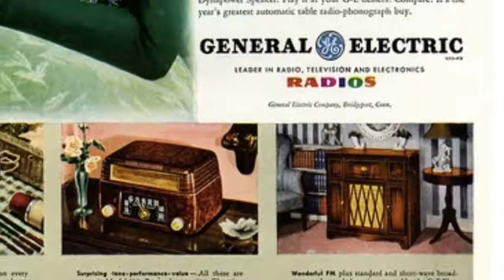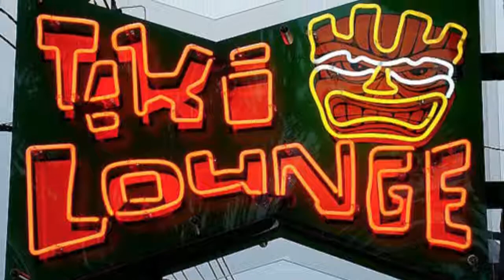The Lonely Bull, Herb Alpert and the Tijuana Brass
The Lonely Bull performed by Herb Alpert and the Tijuana Brass, part of the Bongos, Twang and Strings playlist "easy listening" and "beautiful music" favorites (light classical and light jazz, instrumentals, exotica, south of the border, lounge, space age bachelor pad, bossa nova, mambo, middle of the road, elevator music, Muzak). Popular easy listening artists included
101 Strings
André Kostelanetz
Arthur Lyman
Art Van Damme
Bert Kaempfert
Billy Vaughn
Burt Bacharach
Boston Pops Orchestra
David Rose
Enoch Light
Frank Chacksfield
George Melachrino
Henry Mancini
Hollyridge Strings
Hugo Winterhalter
Jackie Gleason
John Fox
Lawrence Welk
Larry Elgart
Les Baxter
Les Elgart
Lester Lanin
Living Strings
The Longines Symphonette
Mantovani
Martin Denny
Nelson Riddle
Paul Mauriat
Paul Weston
Percy Faith
Ray Conniff
Ferrante & Teicher
Earl Grant
Floyd Cramer
George Shearing
Horst Jankowski
Johnny Pearson
Liberace
Andre Previn
Peter Nero
Richard Carpenter
Roger Williams
Al Caiola
Tony Mottola
Herb Alpert
Sérgio Mendes & Brasil '66
The Anita Kerr Singers
The Johnny Mann Singers
The Lighthouse Family
The Norman Luboff Choir
The Ray Conniff Singers
The Sandpipers
The Swingle Singers